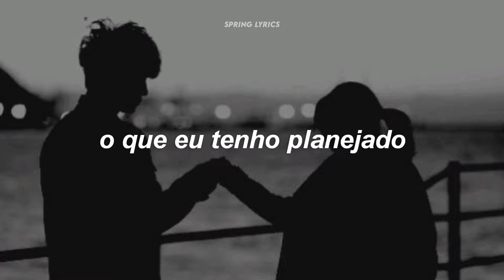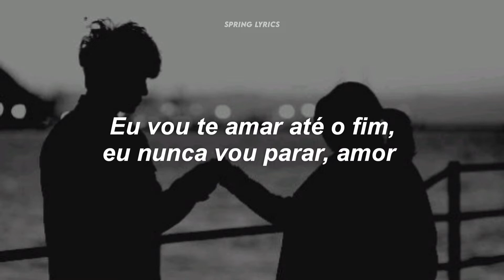Ali Gatie - If fall in Love | Legendado/ Tradução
Artista: Ali Gatie

Tradução feita por Spring lyrics 💗

Gostou?

• Curta
• Comente
• Compartilhe com amigos